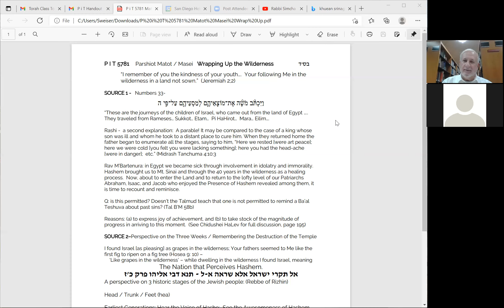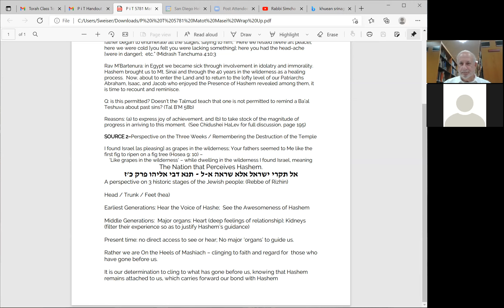P i T 5781 Matot Masei